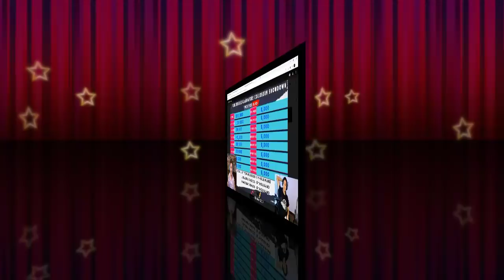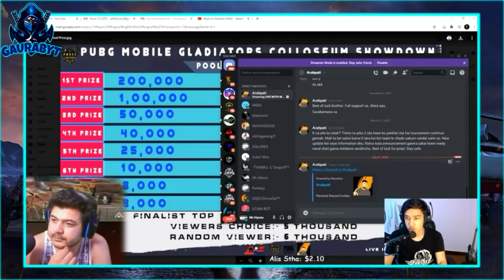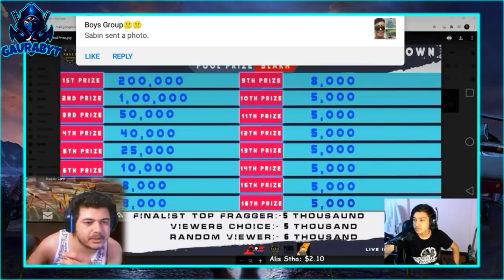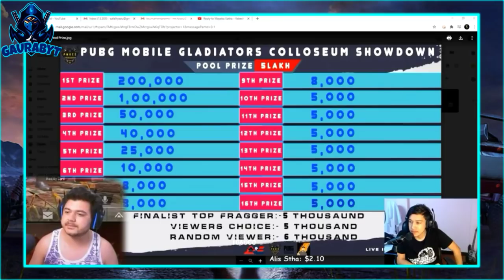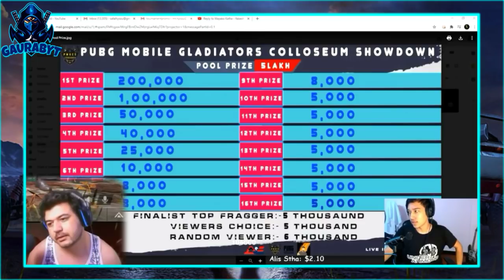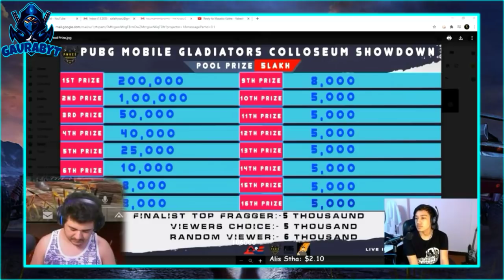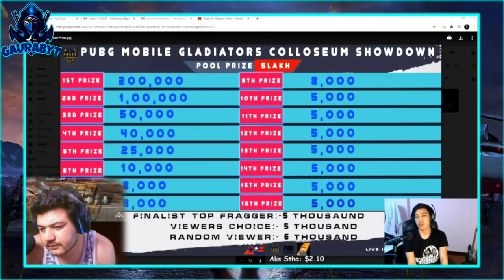MR. HYOZU & ARABPATI ON 5 LAKHS TOURNAMENT || BIGGEST TOURNAMENT EVER 🤯 || PUBGM NEPAL - GAURABYT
MR. HYOZU & ARABPATI TALKS ABOUT 5 LAKHS TOURNAMENT || BIGGEST TOURNAMENT EVER 🤯 || PUBGM NEPAL - GAURABYT ||

SO
You Guys Can Let Me Know From My Discord Server!!

Video Created From This Channel's Live:🔽⬇️⏬